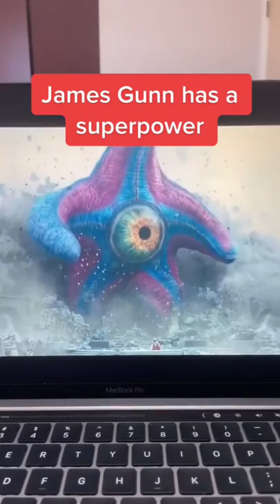James Gunn made me feel sad over an alien starfish and butterfly | Peacemaker and The Suicide Squad